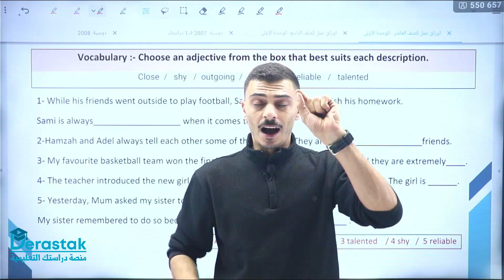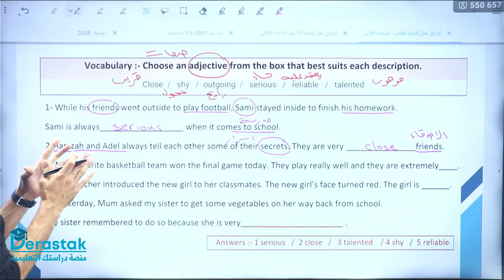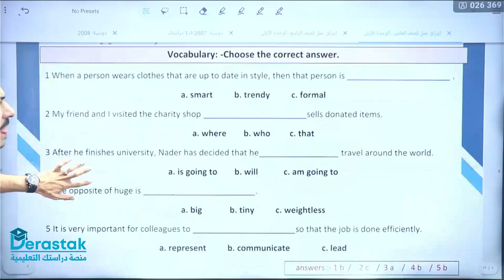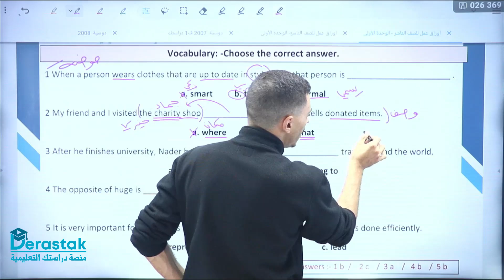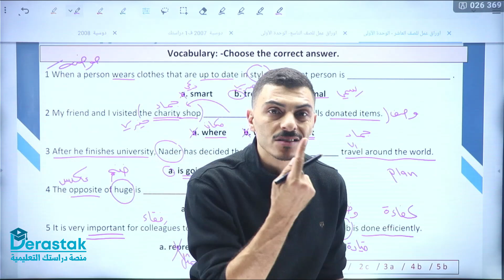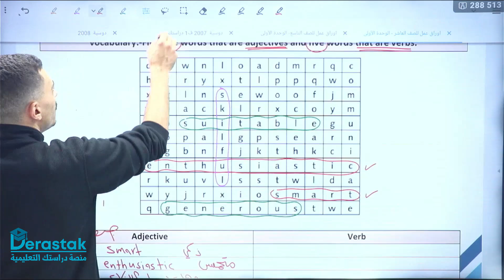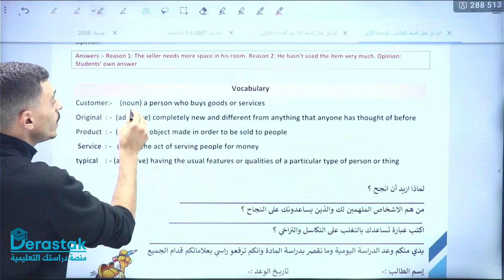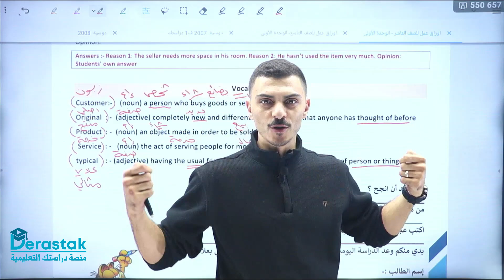الصف العاشر || حل تمارين من الوحدة الأولى ج1 || أ.محمد أبوحسان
رابط صفحة الانستغرام للأستاذ محمد ابوحسان
  / mohammad_abuhassan_93
رابط الواتس ( المجتمع ) لطلاب الصف العاشر
للاستفسار والاسئلة عن المادة  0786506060

- صفحة الفيسبوك محمد ابو حسان بالانجليزي :

  / abuhassan.mohammad93
- صفحة التليغرام  الأستاذ محمد ابوحسان بالانجليزي  :

اطلب بطاقة المادة عبر الواتس آب فقط من خلال الرقم